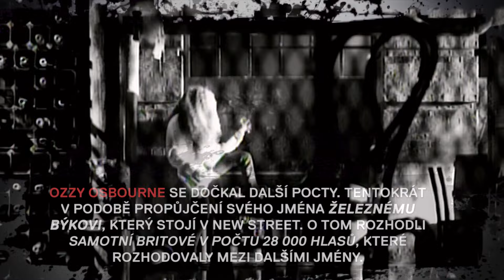Rock News | Pocta pro Ozzyho | TV REBEL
Ozzy Osbourne se dočkal další pocty 🤘 Tentokrát v podobě propůjčení svého jména železnému býkovi, který stojí v New Street 🔥 O tom rozhodli samotní Britové v počtu 28 000 hlasů, které rozhodovaly mezi dalšími jmény 🇬🇧